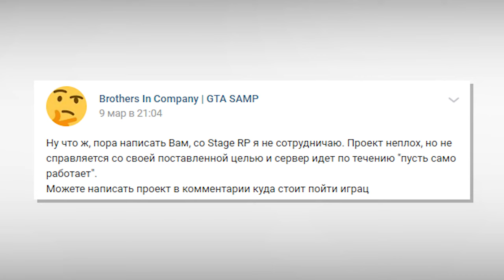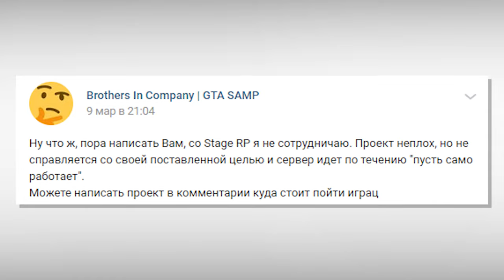GTA SAMP СЕРВЕРА ОБМАНЫВАЮТ ЮТУБЕРОВ